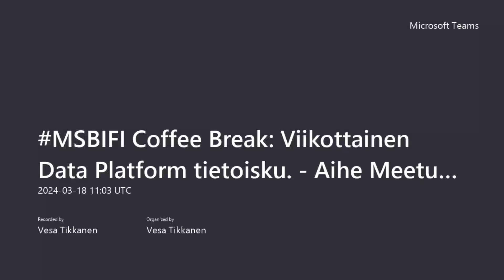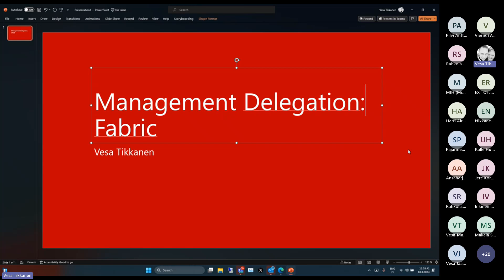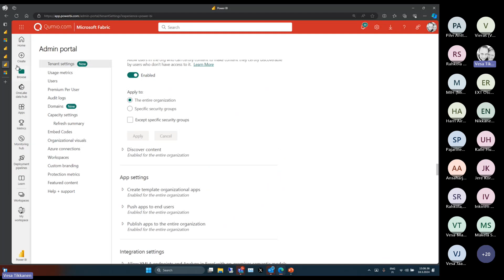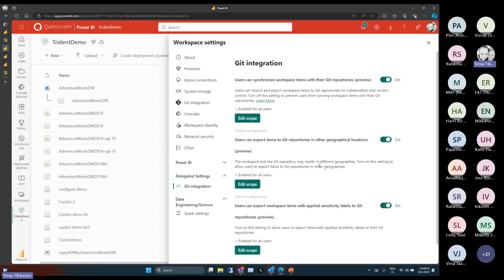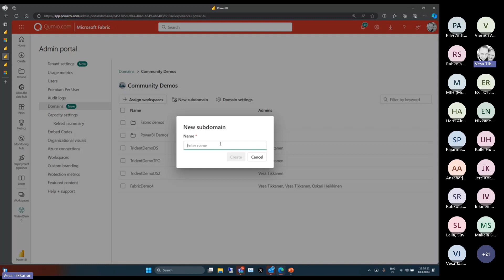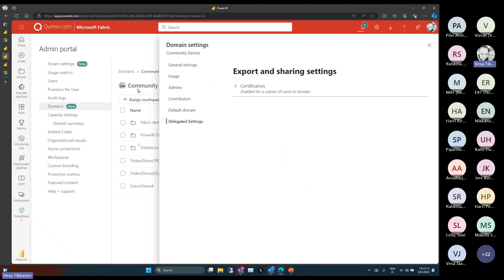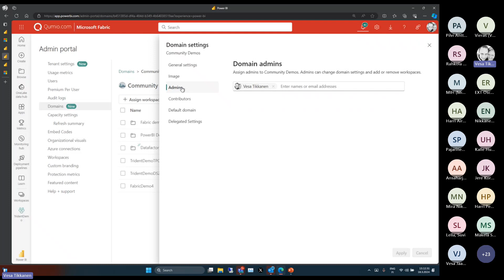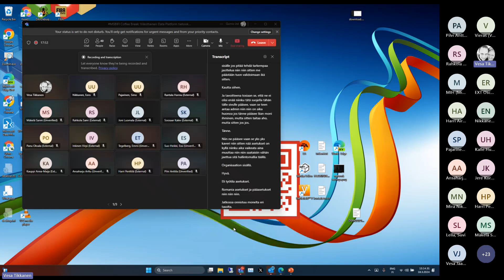MSBIFI Coffee Break: Fabric Domains and domain delegated settings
Viikottainen Microsoft Data-aiheinen webcast. Tällä viikolla Fabricin domainit käsite.